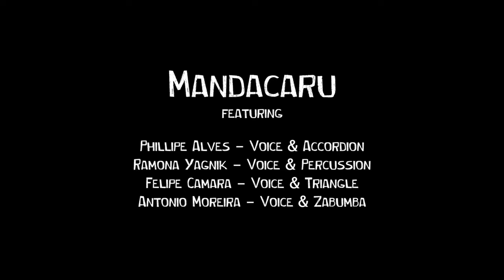Mandacaru - promo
MANDACARU was create after main singer/accordion player arrived in Melbourne for a short season. Bringing his hometown influence and over 15 years of expertise sharing this particular rhythm from the Northeast of Brazil, a new project was born.

Playing and sharing a raw and rare Forró style, an earthy, organic, melodic sound featuring vocals, accordion and sizzling Brazilian percussion with a unique rhythmic pulse.

𝗠𝗔𝗡𝗗𝗔𝗖𝗔𝗥𝗨 𝗧𝗥𝗜𝗢 features:
Phillipe Alves - Vocal and Accordeon
Felipe Camara - Vocal and Percussion
Lalita Ramona Yagnik - Vocal and Percussion
Antonio Moreira - Vocal and Percussion